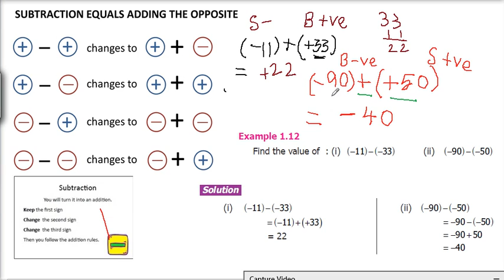VII STD MATHS / Example 1.12